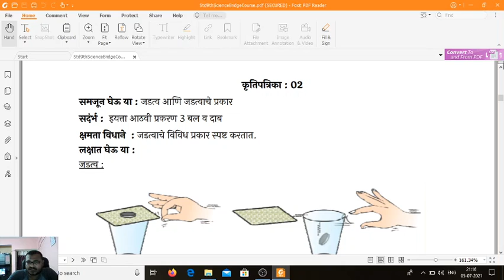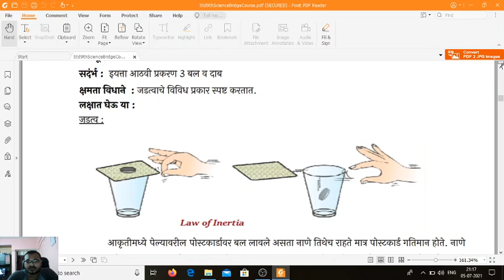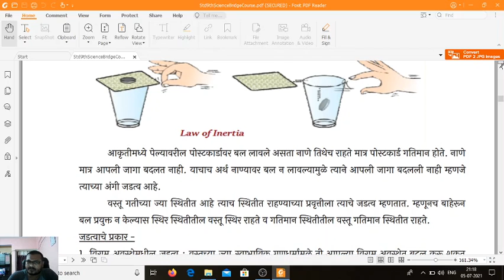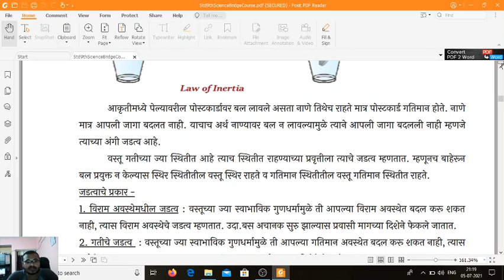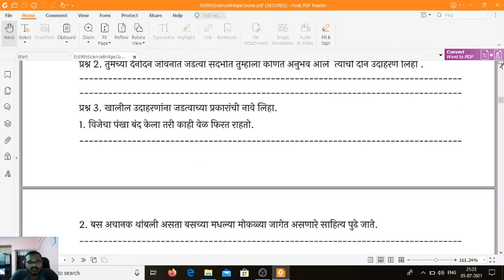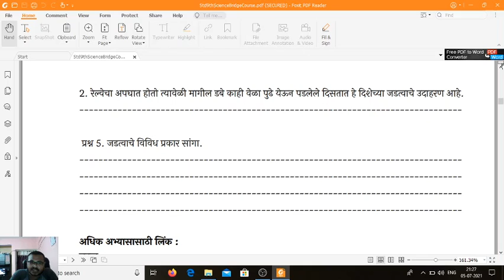9th Science Bridge Course-2